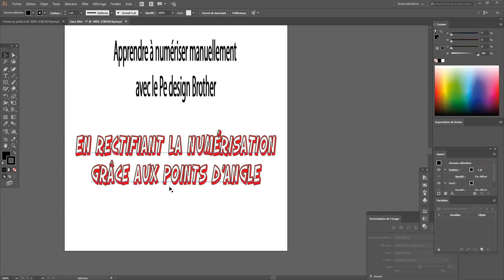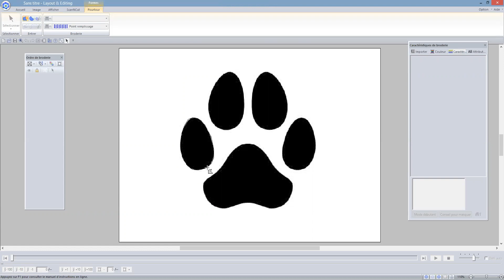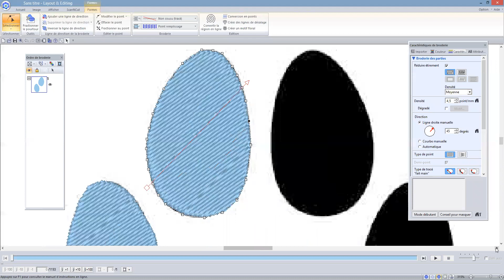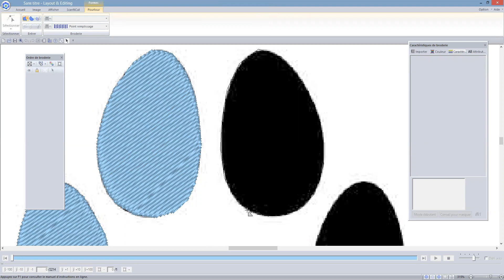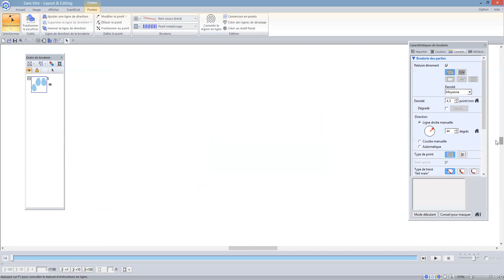Apprendre à numériser manuellement avec le Pe design Brother (2)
Apprendre à numériser manuellement avec le Pe design Brother.
En rectifiant la numérisation grâce aux points d’angle.
My Nad embroidery et le Pe Design Brother